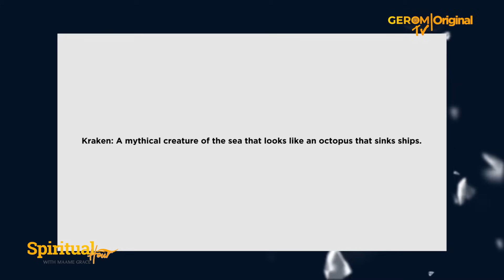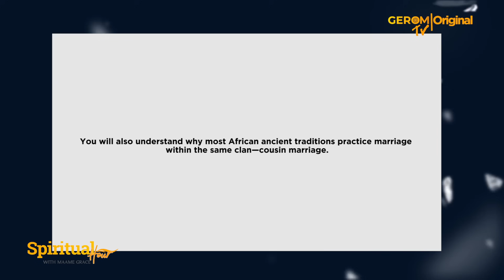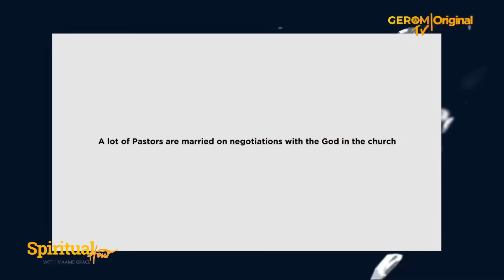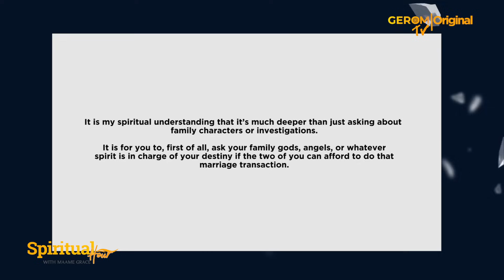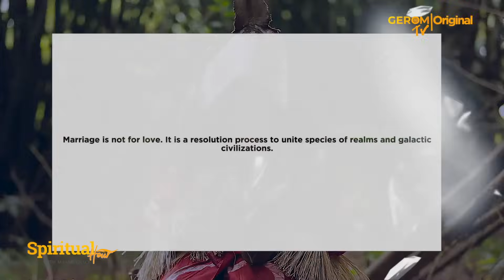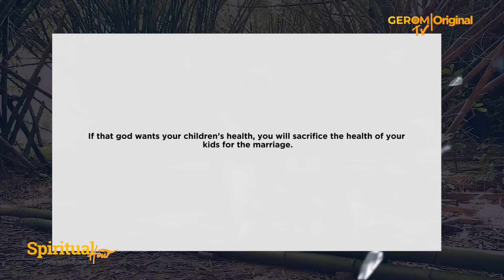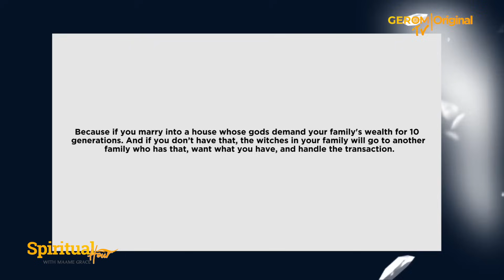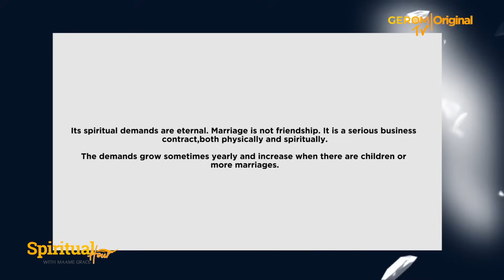KRAKEN OF MARRIAGE: Spiritual Compensations by Maame Grace